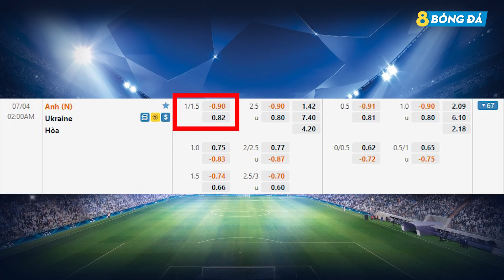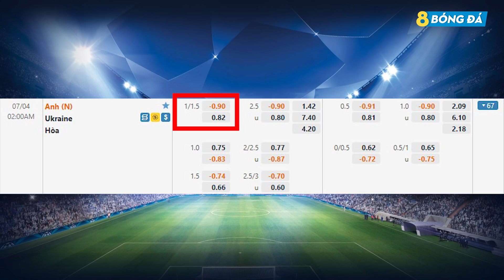SOI KÈO, NHẬN ĐỊNH BÓNG ĐÁ HÔM NAY ANH VS UKRAINE 2h, 4/7/2021 - EURO 2020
8BONGTV.COM cập nhật tỷ lệ cá cược, tip, soi kèo bóng đá, nhận định trận đấu, nhận định tỉ số bóng đá hôm nay, dự đoán tỉ số, nhận định tỷ số, soi kèo cá cược, dự đoán tỷ số, soi kèo nhà cái, soi kèo nhà cái hôm nay, SOI KÈO, NHẬN ĐỊNH BÓNG ĐÁ HÔM NAY ANH VS UKRAINE 2h, 4/7/2021 - EURO 2020

KÊNH YOUTUBE CHÍNH THỨC CỦA 8BONGTV.COM